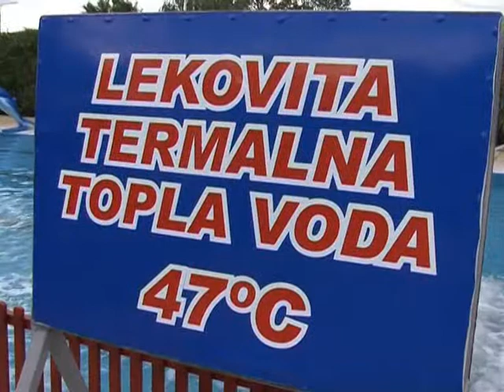Otvorena sezona na Gradskom bazenu "Miln Elezović- Terme kiseljak" u Palanci